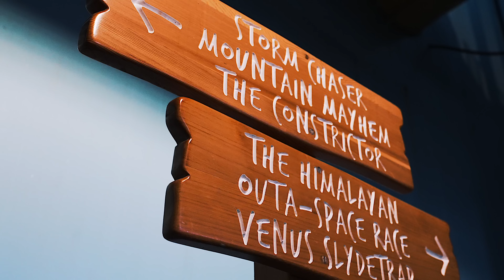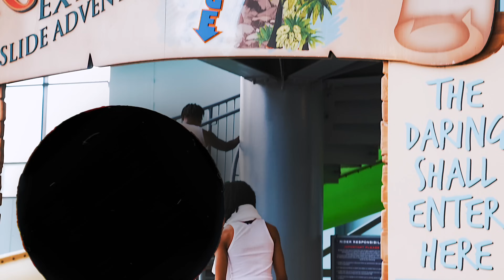Kha Structure - Intrusive Thoughts(Official Music Video)freeleekygbando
Shotby - Hatian Picasso